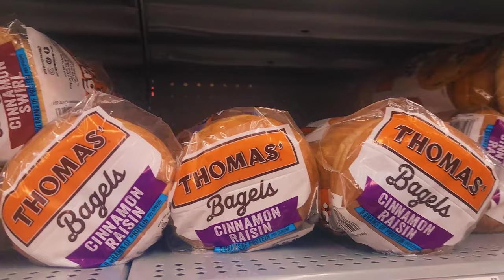Orlando Trailer Homes,World's Greatest Soccer Player|Spend the Day with Us